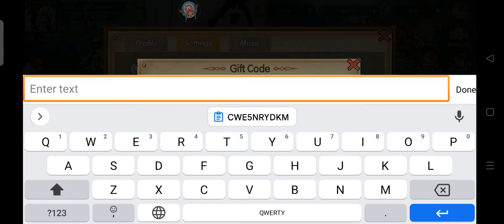Pirate ocean adventure: Gameplay God + new code